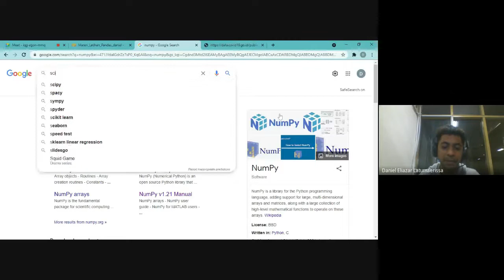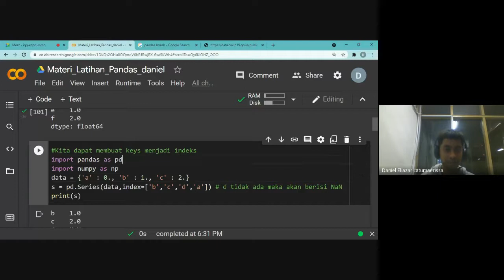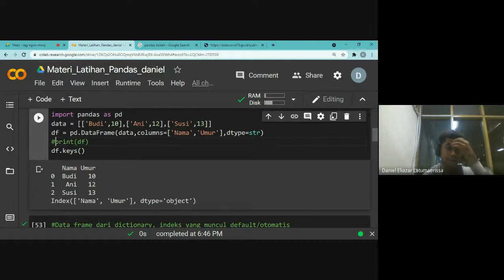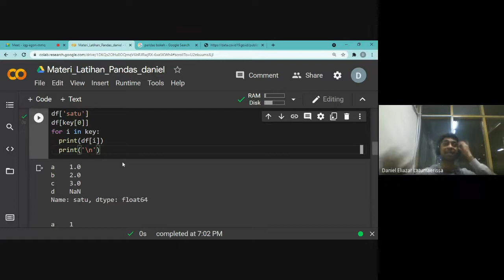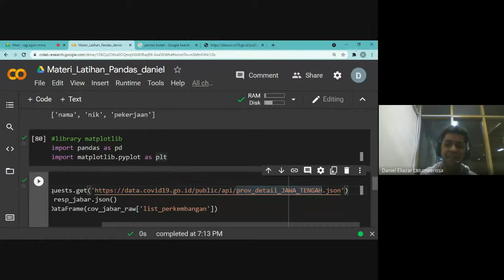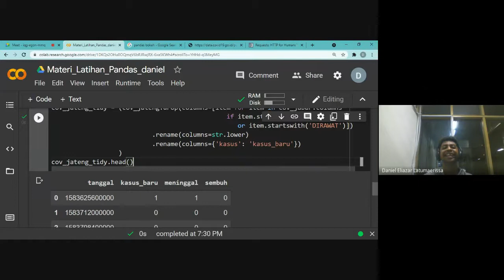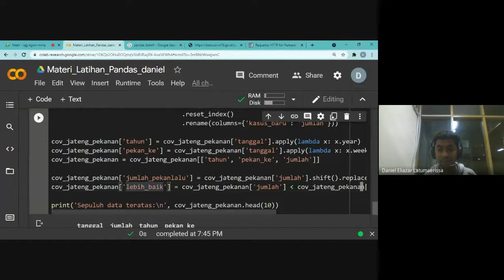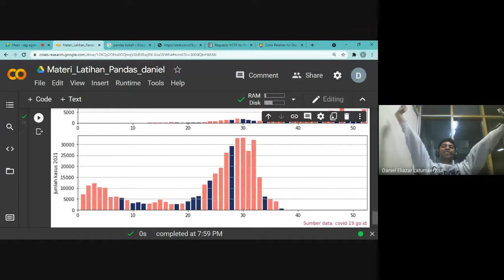UKSW FSM : Pengenalan Python Seri 3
Kegiatan kemahasiswaan Magister Sains Data FSM UKSW
Sesi 3 Pengenalan Python 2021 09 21 at 04 15 GMT 7